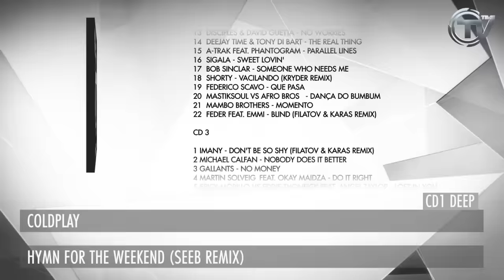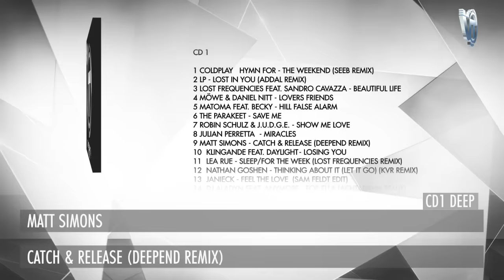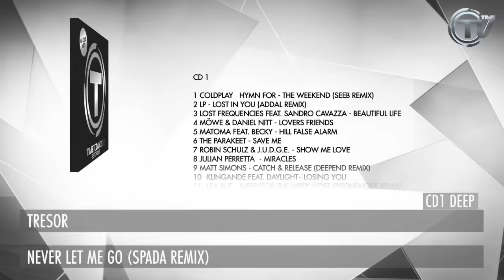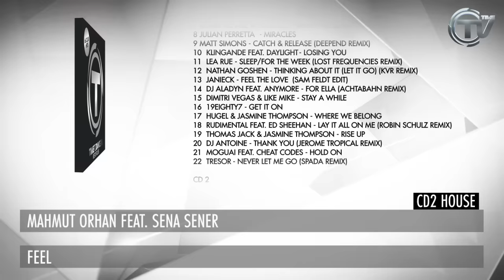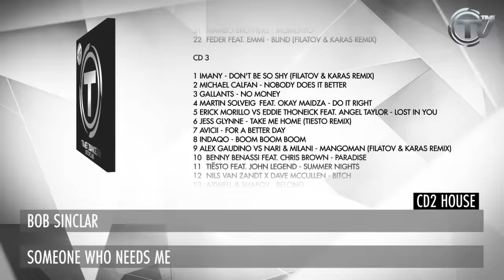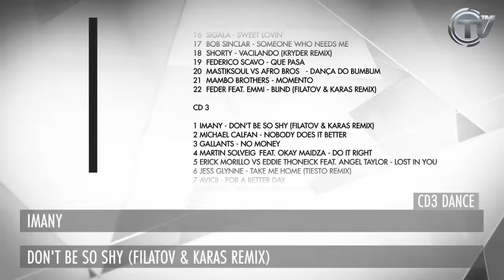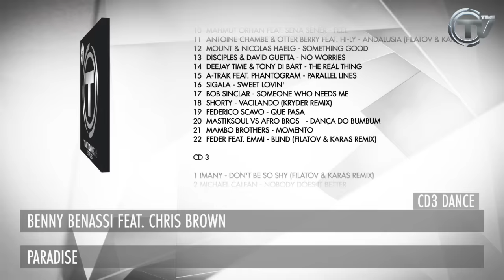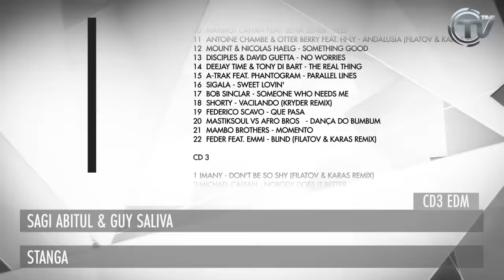TIMETODANCE 2K16 // BEST OF CLUBS (Official Minimix) - Time Records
Tracklist:
CD 1
Coldplay Hymn For - The Weekend (Seeb Remix)
LP - Lost In You (Addal Remix)
Lost Frequencies Feat. Sandro Cavazza - Beautiful Life
MÖWE & Daniel Nitt - Lovers Friends
Matoma Feat. Becky - Hill False Alarm
The Parakeet - Save Me
Robin Schulz & J.U.D.G.E. - Show Me Love
Julian Perretta - Miracles
Matt Simons - Catch & Release (Deepend Remix)
Klingande Feat. Daylight - Losing You
Lea Rue - Sleep/For The Week (Lost Frequencies Remix)
Nathan Goshen - Thinking About It (Let It Go) (KVR Remix)
Janieck - Feel The Love (Sam Feldt Edit)
Dj Aladyn Feat. Anymore - For Ella (Achtabahn Remix)
Dimitri Vegas & Like Mike - Stay A While
19EIGHTY7 - Get It On
HUGEL & Jasmine Thompson - Where We Belong
Rudimental Feat. Ed Sheehan - Lay It All On Me (Robin Schulz Rmx)
Thomas Jack & Jasmine Thompson - Rise Up
DJ Antoine - Thank You (Jerome Tropical Remix)
MOGUAI Feat. CHEAT CODES - Hold On
TRESOR - Never Let Me Go (Spada Remix)

CD 2
DJ Katch Feat. Greg Nice, Dj Kool & Deborah Lee - The Horns
Willy William - Ego
Global Deejays & Danny Marquez - Work
Sak Noel & Salvi Feat. Sean Paul - Trumpets
Sofi Tukker - Drinkee (Addal Remix)
Duke Dumont - Ocean Drive
Jonas Blue Feat. Dakota - Fast Car
Feder Feat. Alex Aiono - Lordly
Mahmut Orhan Feat. Sena Sener - Feel
Antoine Chambe & Otter Berry Feat. Hi-Ly - Andalusia (Filatov & Karas Rmx)
MOUNT & Nicolas Haelg - Something Good
Disciples & David Guetta - No Worries
Deejay Time & Tony Di Bart - The Real Thing
A-TRAK Feat. PHANTOGRAM - Parallel Lines
Sigala - Sweet Lovin'
Bob Sinclar - Someone Who Needs Me
Shorty - Vacilando (Kryder Remix)
Federico Scavo - Que Pasa
Mastiksoul VS Afro Bros - Dança Do Bumbum
Mambo Brothers - Momento
Feder Feat. Emmi - Blind (Filatov & Karas Remix)

CD 3
Imany - Don't Be So Shy (Filatov & Karas Remix)
Michael Calfan - Nobody Does It Better
Gallants - No Money
Martin Solveig Feat. Okay Maidza - Do It Right
Erick Morillo vs Eddie Thoneick Feat. Angel Taylor - Lost In You
Jess Glynne - Take Me Home (Tiesto Remix)
Avicii - For A Better Day
INDAQO - Boom Boom Boom
Alex Gaudino vs Nari & Milani - MangoMan (Filatov & Karas Remix)
Benny Benassi Feat. Chris Brown - Paradise
Tiësto Feat. John Legend - Summer Nights
Nils van Zandt X Dave McCullen - Bitch
Axwell & Shapov - Belong
Michael Feiner - Mantra (Axwell Cut)
Birdy - Keeping Your Head Up (Don Diablo Remix)
Otto Knows Feat. Cvicii - Back Where I Belong
Lost Frequencies Feat. Janieck Devy - Reality (John Dalback Rmx)
Armin van Buuren Feat. Cimo Fränkel Strong Ones Radio Edit
Hardwell feat. Jake Reese - Run Wild
MATTN & Futuristic Polar Bears - Cafe Del Mar 2016 (Dimitri Vegas & Like Mike vs Klaas Remix)
Sagi Abitul & Guy Saliva - Stanga
W&W & Hardwell & Lil Jon - Live The Night